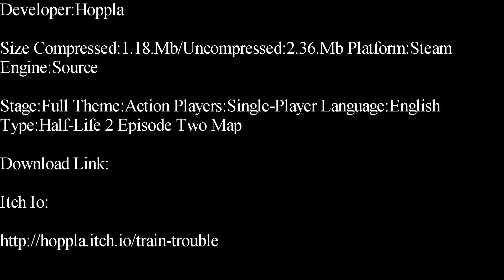Half-Life 2-Train Trouble Single-Player Map